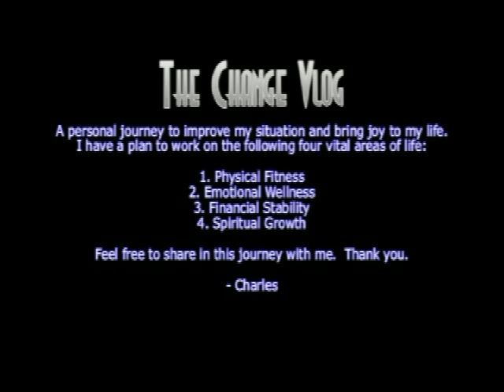ChangeVlog#53 (8-24-2011) Yep, its Wednesday ...